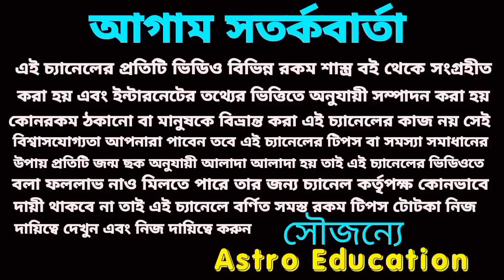চন্দ্রগ্রহণে আগামী ১৫ দিন এই চারটি রাশির লটারি প্রাপ্তি!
চন্দ্রগ্রহণে এই চারটি রাশির ভালো এই চারটি রাশির অশুভ